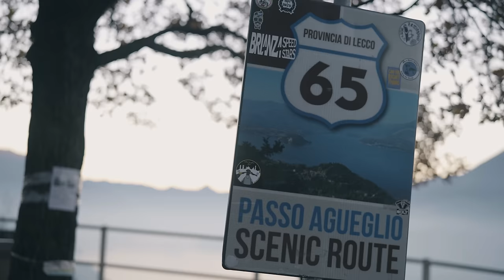AP - Go In [Music Video] | GRM Daily